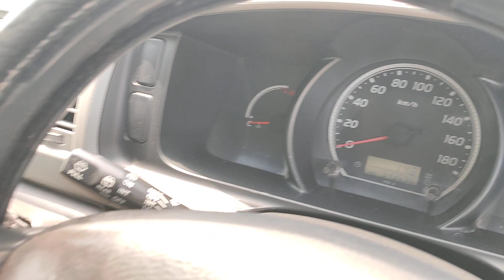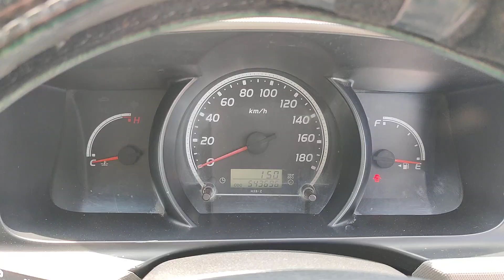Toyota hiace 2007,RHD USED JAPANESE VEHICLES || USED CARS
CARS DETAILS

SILVER
CC2500
DIESEL
KMS  543696
RHD
AUTO
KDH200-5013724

NEW CARS

USED  SUV/CAR

VAN

USED BUS

PICK UP